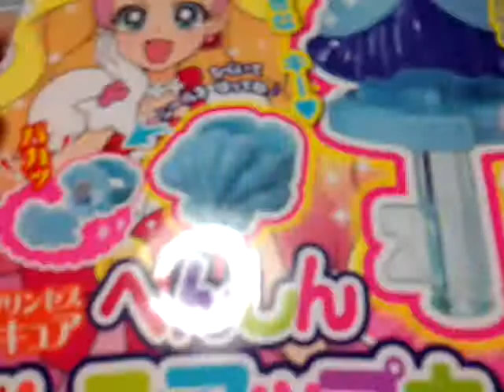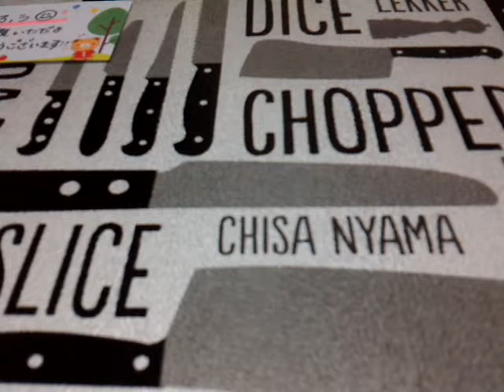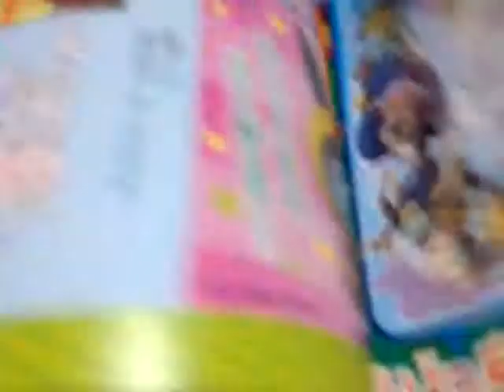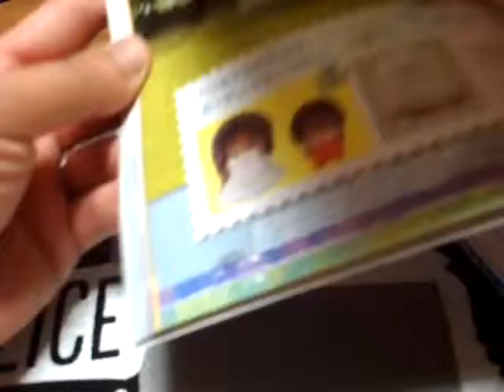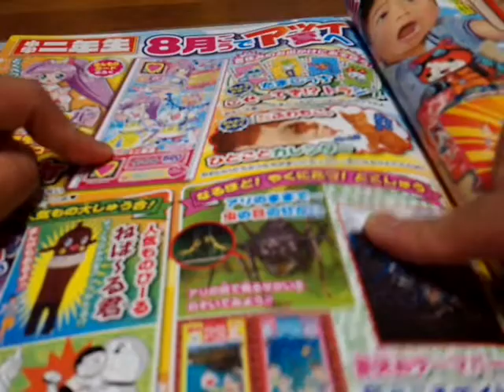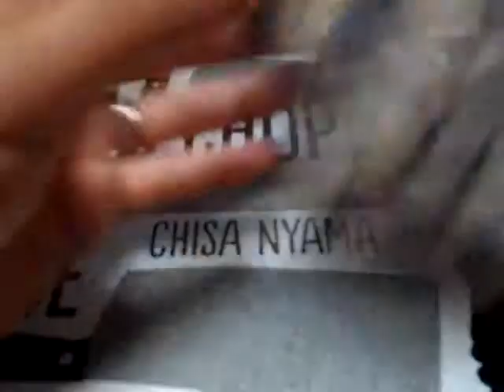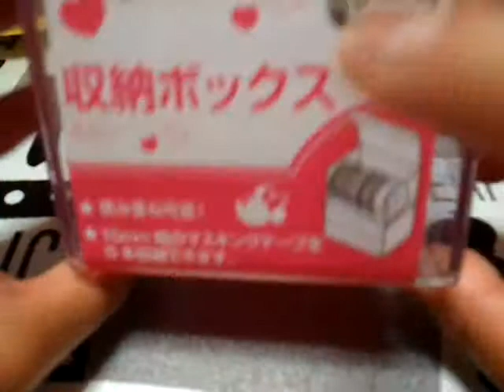☆¨゜購入品紹介☆¨゜児童誌2冊とセリア品(ノ*゜▽゜*)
購入品紹介です(^ー^* )
児童誌 ：ひめぐみと小学二年生
セリアでの購入品です(ノ*゜▽゜*)